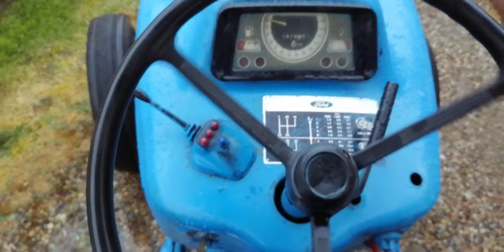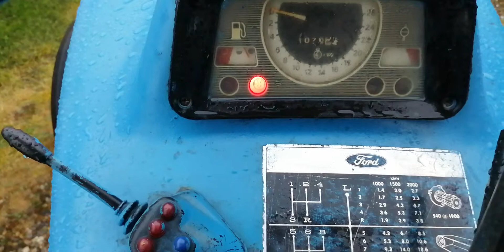Ford 6600 tractor